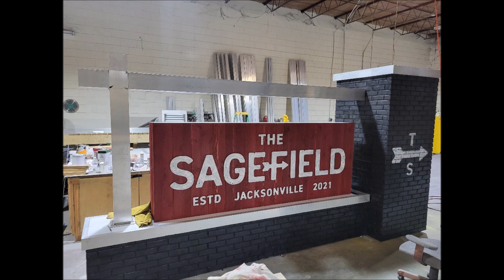The Sagefield Project Update Video 03-2022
The Sagefield, a new multi-family residential development in Jacksonville, Florida, is under construction and nearing completion. Upon completion, the luxury residential community will include 234 one-bedroom, two-bedroom, and three-bedroom units in two 4-story apartment buildings and two 2-story carriage homes with tuck-under garages.  The architecture will feature a contemporary farmhouse design, with gabled rooflines, vertical siding, and a dark red, charcoal, and white color scheme. Apartments will feature stainless steel appliances, granite countertops, smart home technology, sleek wood-like flooring, 10-foot ceilings, and upscale finishes.

Generous community amenities will include a clubhouse, co-working space, a 24-hour fitness center, bike share, a resort-style pool, an outdoor kitchen and fire pit, a pet spa, and a Starbucks® coffee bar. The landscaping surrounding the community will complete the casual-elegant style of the development.

Construction is scheduled to be completed in late Spring of 2022.